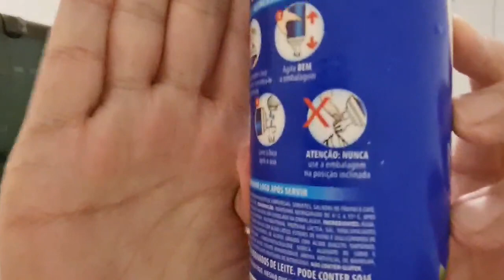Melhor receita com Chantilly